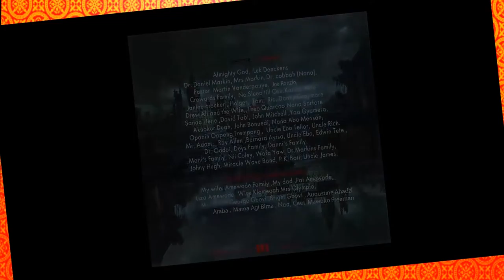Jazz Desperados about "Nyamtugu"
Jazz Desperados launch their debut album "Wanted - Dead or Alive". In this short video Jazz Desperados talk about the album and the song "Nyamtugu".